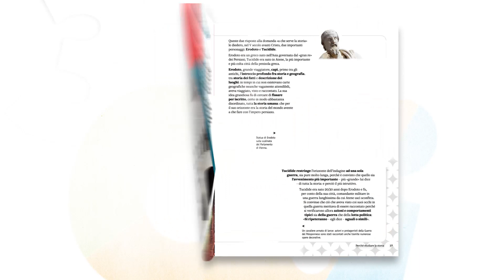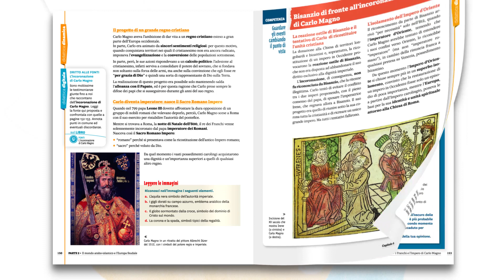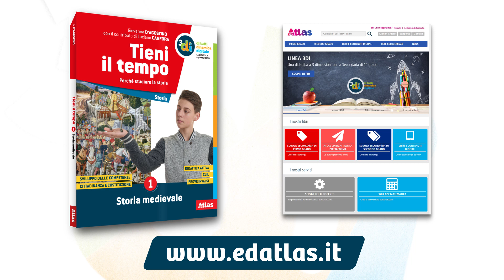Storia medie: Tieni il tempo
Tieni il tempo, il nuovo corso Atlas di storia per la Scuola Secondaria di Primo Grado. Il manuale coniuga l'esperienza didattica di Giovanna D'Agostino e l'autorevole punto di vista dello storico e saggista Luciano Canfora, per trasmettere agli studenti il senso e l'importanza dello studio della storia per comprendere il presente e diventare cittadini liberi.

Applicata al profilo e all’analisi delle fonti storiche, la didattica 3di guida lo studente nell’interpretazione e stimola la ricerca di connessioni tra passato e presente.